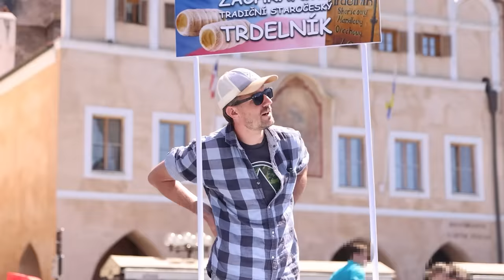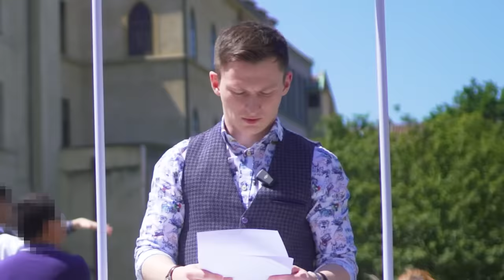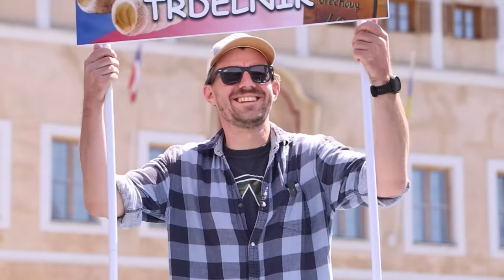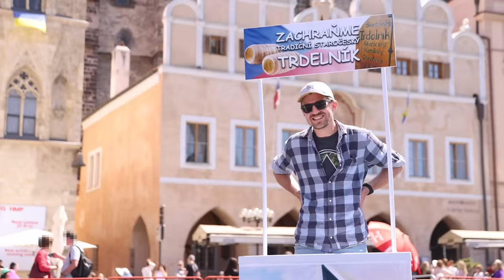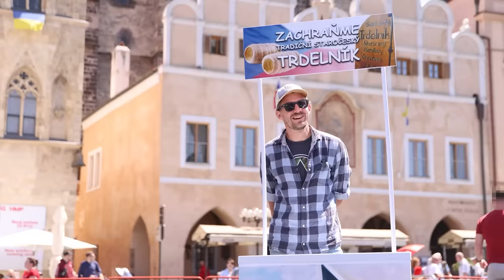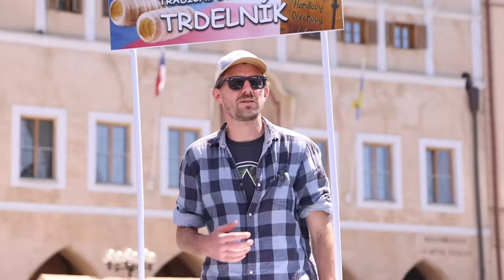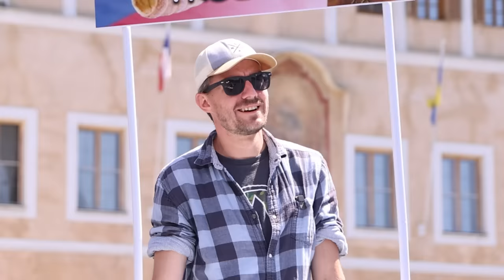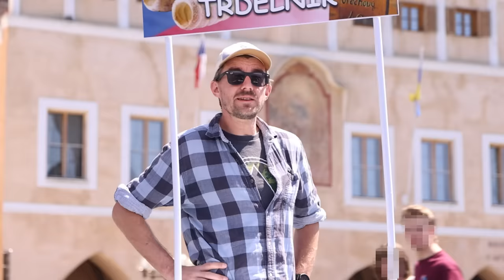JANEK RUBEŠ - PŘEVÁŽÍM LIDI Z BULHARSKA | MÚPI TALK #12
Využijte exklusivní nabídku od Surfsharku! Zadejte promo kód MUPI a získejte navíc 3 měsíce zdarma na